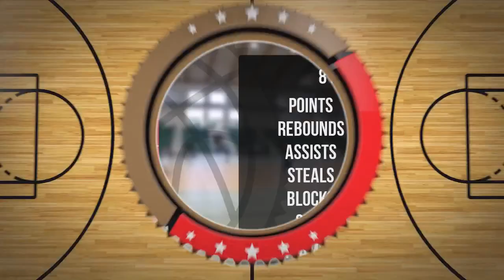Wiktor Dziewulski Player Mixtape DC89 Junior Brodnica 2023